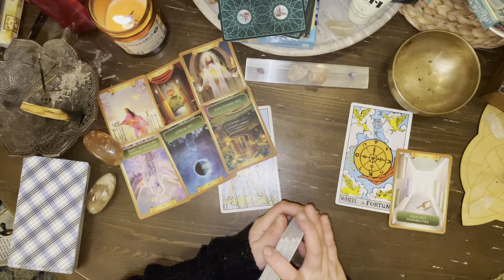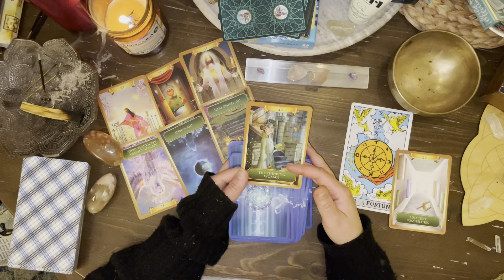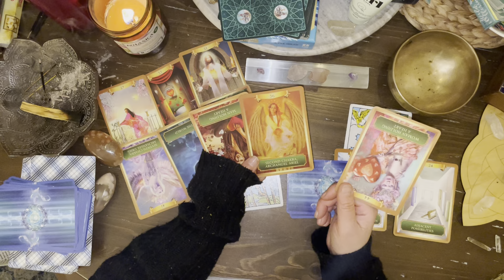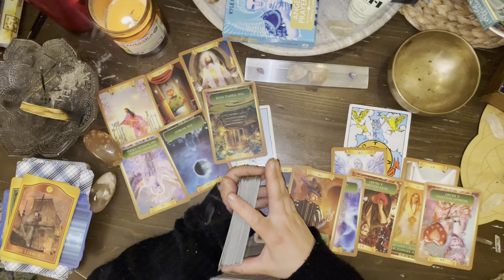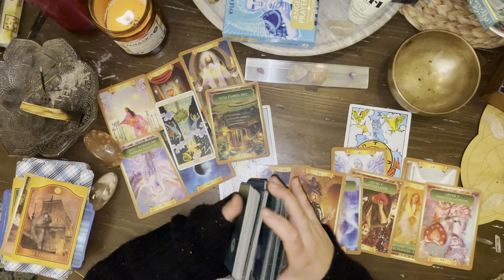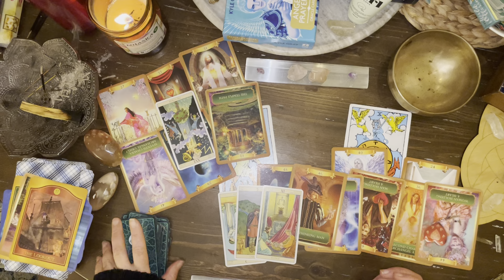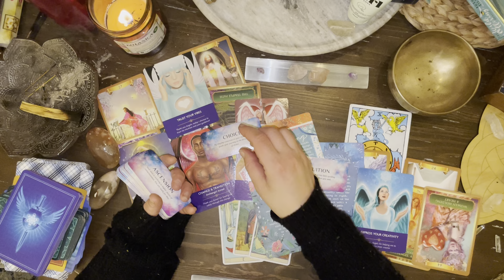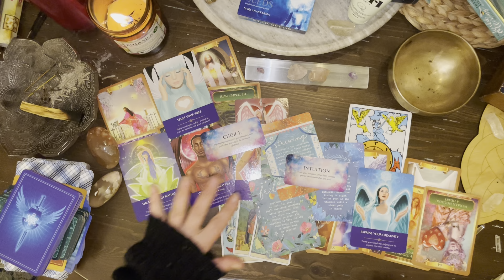The DM and DF switch places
The DF’s are now entering the healing of their DM energy and it’s vice versa for the DM’s.
Congratulations it’s the half way point!
This is when we step into energy’s that we are not super comfortable with, both parties continue to balance their energies out individually. The first stage is about separation and releasing each other, the 2nd stage is about coming into union. The balancing of scales so that each twin can heal and come into perfect harmony and balance.